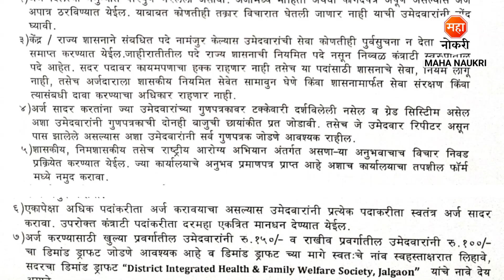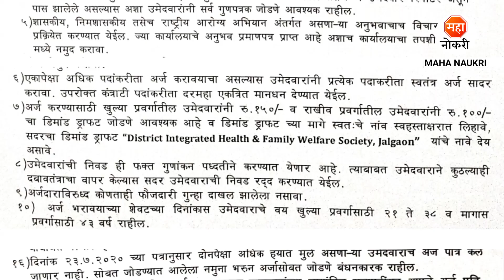जिल्हा परिषद विविध पदांची भरती 2024 | NHM Recruitment 2024 । Data Entry Jobs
National Health Mission Jalgaon has announced District Programme Manager, District Programme Coordinator & Data Entry Operator Posts.
National Health Mission Jalgaon Recruitment For Freshers Candidates. This is the best Recruitment for you to start your career.

Jalgaon Arogya Vibhag Bharti 2024
Sarkari Jobs
Arogya Vibhag Jalgaon Bharti 2024
NHM Data Entry Recruitment 2024
NHM Jalgaon Aroya Sevak Bharti 2024
Data Entry Job Vacancy 2024
NHM Jalgaon Bharti 2024